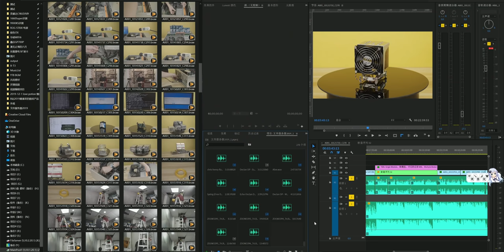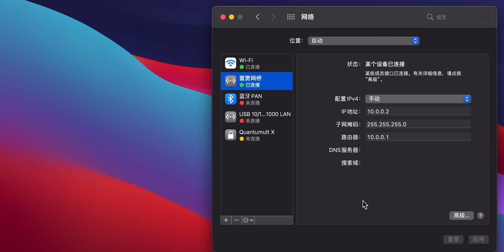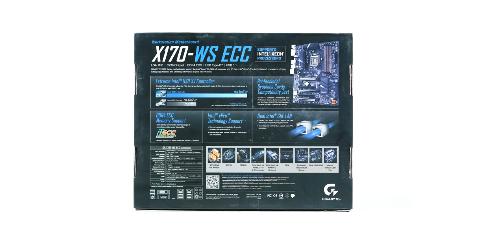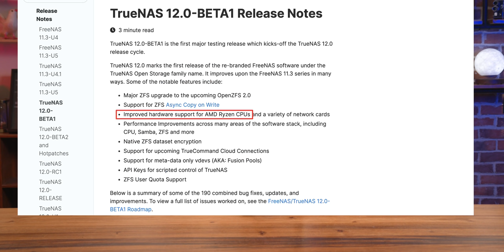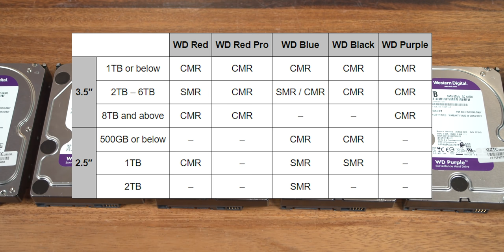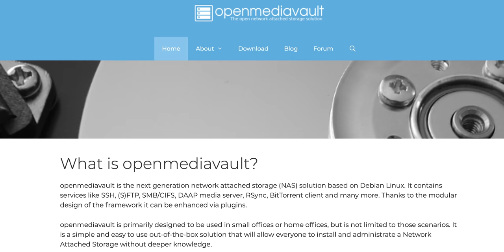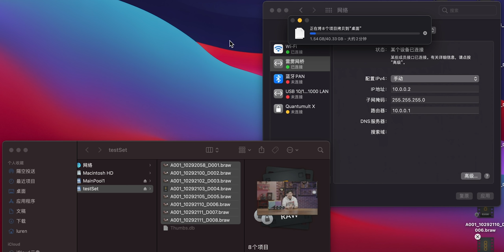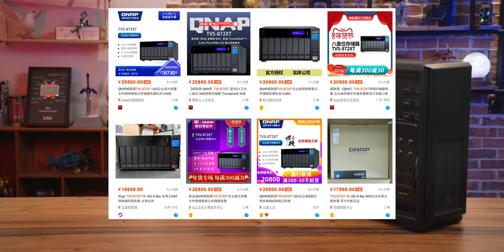自己DIY一台雷电3NAS竟然可以节省上万元？【翼王】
市面上在售的雷电3阵列盒以及NAS都非常的昂贵，这次来尝试用较低的成本自己DIY一台。

这个想法其实早在19年，在AM4平台折腾雷电3扩展卡的时候就有了，直到21年才终于填完了这个史前巨坑，虽然原理挺简单的，但是碰到不了少兼容性方面的问题，最近终于搞出了一个还可以的结果。